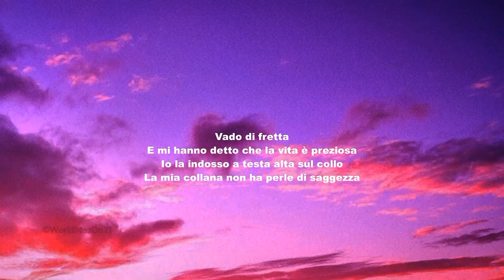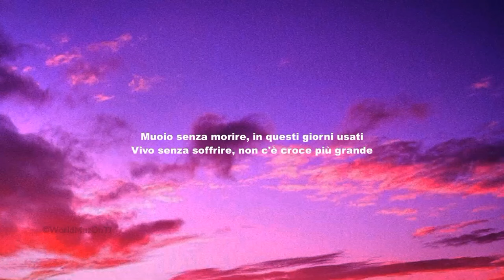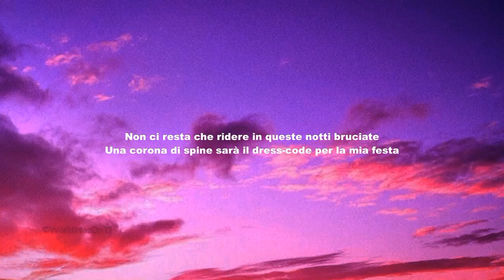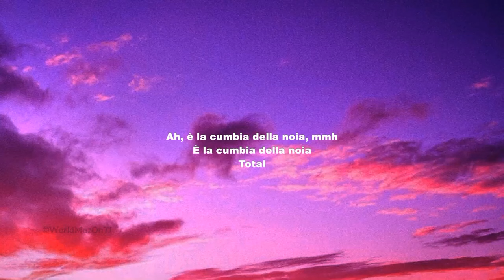Angelina Mango - La noia (Testo/Lyrics)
usa,